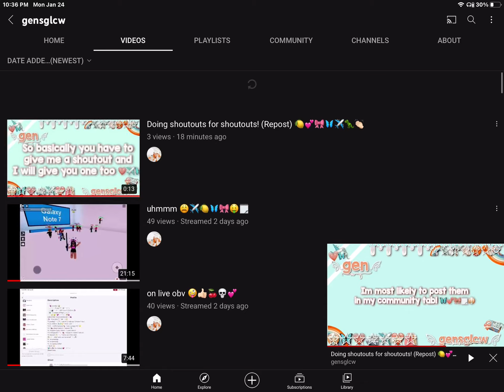Subscribe to gen!! (Her link in desc)